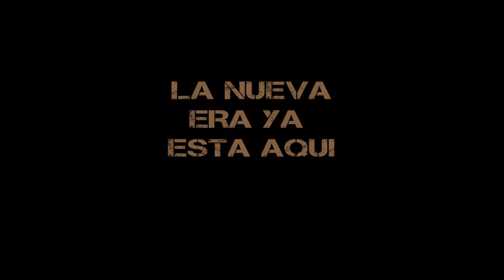GAMERMEX TRAILER: CHANGUITO A VUELTO.